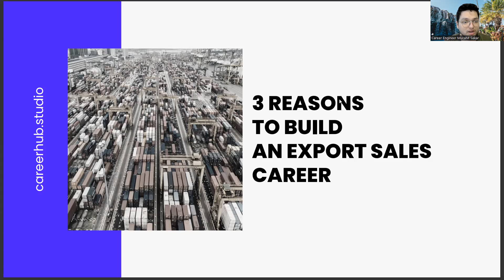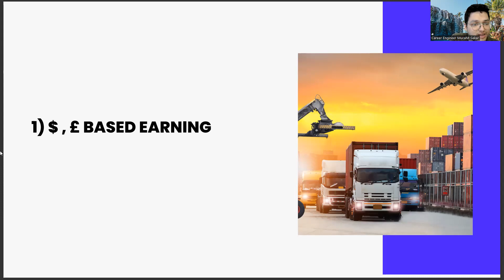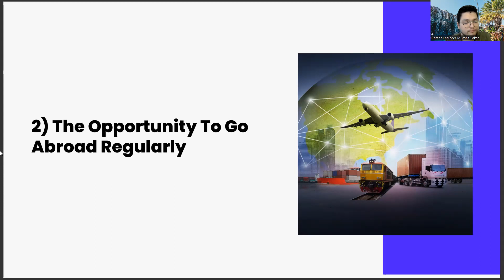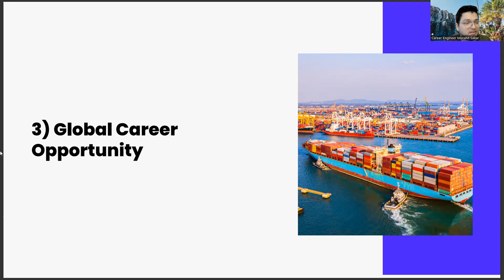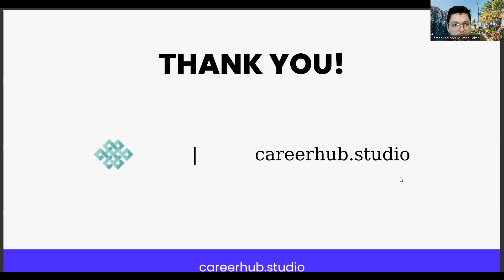3 Reasons For Nuclear Power Engineering Graduates to Pursue Export Sales Careers:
Artificial Intelligence,
AI,
Machine Learning,
Deep Learning,
Neural Networks,
Robotics,
Automation,
Data Science,
Natural Language Processing,
Computer Vision,
Chatbots,
Voice Assistants,
Big Data,
Predictive Analytics,
Reinforcement Learning,
Decision Trees,
Computer Science,
Algorithm,
Analytics,
Business Intelligence,
Cognitive Computing,
Cybersecurity,
Ethics,
Future,
Industry 4.0,
Intelligent Automation,
Internet of Things,
Knowledge Management,
Predictive Modeling,
Quantum Computing,
Smart Technology,
Technology,
Virtual Assistant,
Augmented Intelligence,
Cloud Computing,
Deep Reinforcement Learning,
Digital Transformation,
Expert System,
Facial Recognition,
Industry 4.0 Revolution,
Intelligent Systems,
Machine Intelligence,
Smart Cities,
Speech Recognition,
Cybersecurity Threats,
Automated Reasoning,
Business Automation,
Chatbot Development,
Cognitive Systems,
Computer Vision Algorithms,
Decision Science,
Deep Belief Networks,
Digital Ethics,
Emotional Intelligence,
Evolutionary Computation,
Facial Analysis,
Federated Learning,
Financial Technology,
Fuzzy Logic,
General AI,
Humanoid Robots,
Hyperautomation,
Industry 5.0,
Knowledge Representation,
Machine Reasoning,
Natural Language Generation,
Neuroevolution,
Object Recognition,
Predictive Maintenance,
Quantum Algorithms,
Self-Driving Cars,
Smart Homes,
Swarm Intelligence,
Synthetic Intelligence
Systems Engineering
Transparent AI
Unsupervised Learning,
Video Analytics,
Advanced Analytics,
Algorithmic Trading,
Artificial General Intelligence,
Augmented Analytics,
Biometric Identification,
Blockchain,
Cognitive Analytics,
Computer Simulation,
Context-Aware Computing,
Conversational Agents,
Cross-Industry Applications,
Cybersecurity Solutions,
Data Mining,
Edge Computing,
Explainable AI,
Facial Detection,
Forecasting,
Gaming Industry,
Human-Robot Interaction,
Industrial IoT,